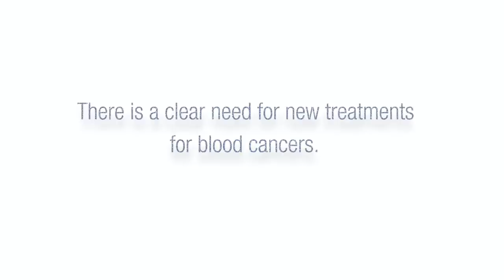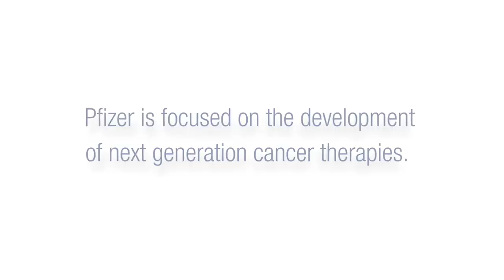The Need for Unique Cancer Treatments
Don Apanovitch, Functional Genomics Director of the Oncology Department at Pfizer, shares his story about surviving blood cancer and describes how his experience motivates him to research new therapies for cancer.